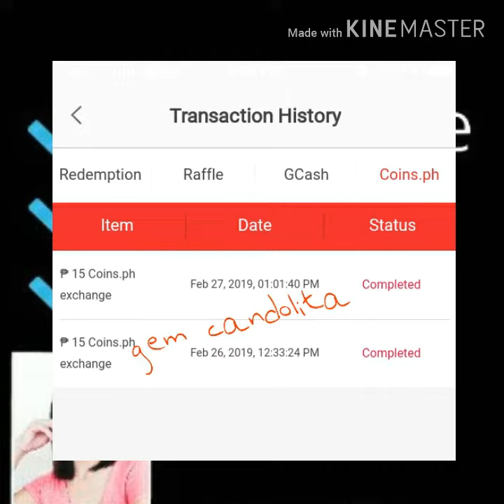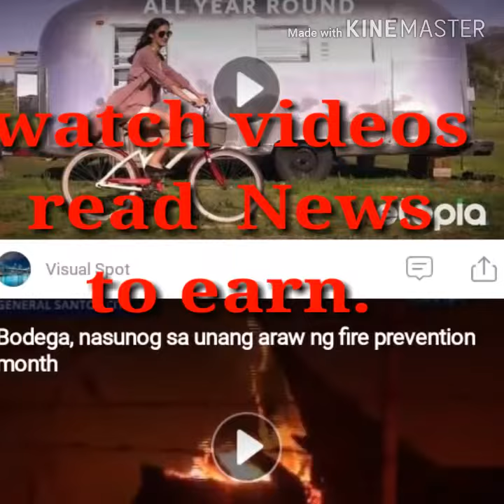Timing sa pagwithdraw sa snippet media!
I will show you some tricks how to withdraw in snippet media app.

👇 Use this code for more coins! 👇
1183320

Hey! I am not an expert.I'm just sharing what I think can help to those in search of legit sites.Some of apps, site and link may have proof and legit at first but ...
Earn and Learn  with Gem,Channel  is not accountable for the expiration of the said site, apps and Link.